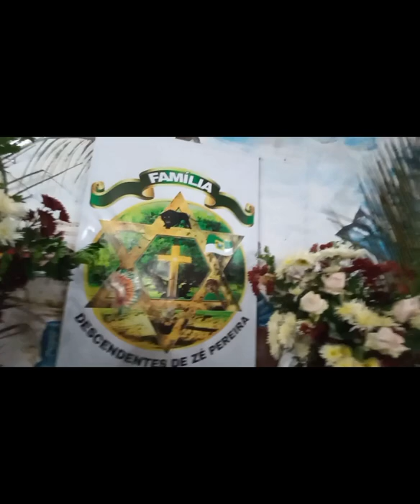Festa de Meu Mestre Zé Pereira Dia 24/09/2022. Natal-RN. Por Mestre Geraldo Oliveira.